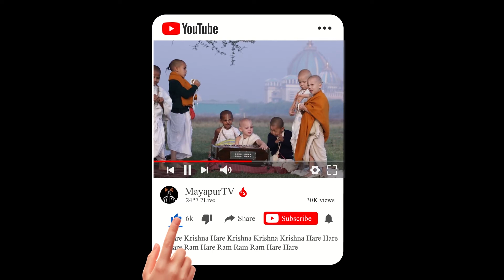Mayapur Kirtan Mela 2020 Day 3- Kirtan by HG. Jagadguru Gauranga Das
Mayapur Kirtan Mela 2020